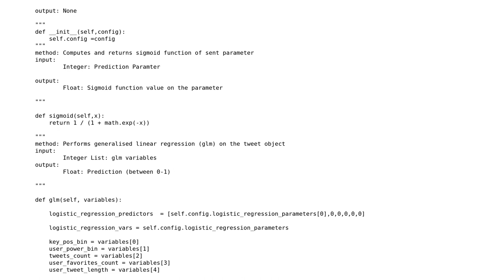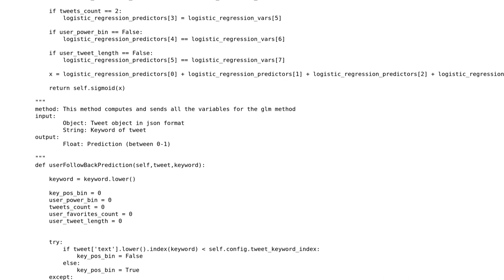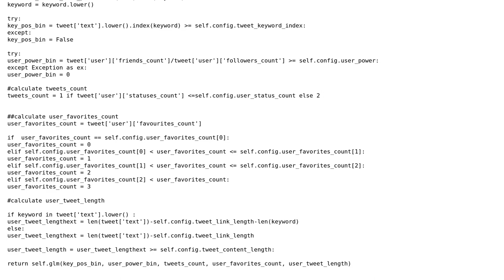Code Review: Compute logistic regression on tweet objects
With thanks & praise to God, and with thanks to the many people who have made this project possible! | Content (except music & images) licensed under CC BY-SA | Music | Images & others | With thanks to user SylvainD user codious user 200_success and the Stack Exchange Network Trademarks are property of their respective owners. You are responsible for your own actions.